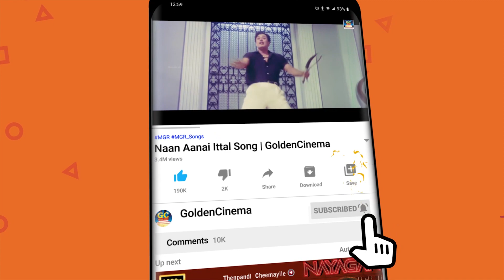எத்தனைமுறை கேட்டாலும் சலிக்காத இளையராஜா மெகாஹிட் பாடல்கள் Ilayaraja Megahit Songs HD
Movies
ShortFilms
Special Programs
Events
Movie News